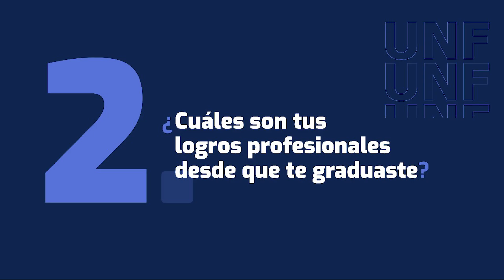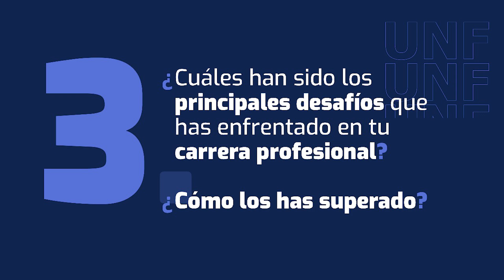Sergio Alexander Castillo Lozano - Alumni UNF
La Universidad Nacional de Frontera (UNF) 🏫, ubicada en Sullana, Piura 📍, se destaca por su excelencia académica 🎓 y por ofrecer a sus estudiantes una formación integral 📚 que los prepara para el éxito en el campo laboral 💼.
Sergio Alexander Castillo Lozano, Licenciado en Administración Hotelera y de Turismo con más de 6 años de experiencia en la gestión pública y privada. 🌍🏨
• Se encuentra estudiando una Maestría en Gestión Pública y Gobernabilidad 🎓📚
• Experto en liderazgo de equipos multidisciplinarios, desarrollo de estrategias empresariales y mejora continua de la eficiencia operativa. Focalizada en la implementación de soluciones innovadoras que promuevan el crecimiento sostenible y la competitividad de la empresa. 🚀📈
• Especialista Administrativo I, en la Sub Región de Salud Luciano Castillo Colonna-Sullana. 🏥🩺
• Desarrolló e implementó procesos de maestranza y mantenimiento en el Sector de Hidrocarburos para la empresa L.Brunella Motors Service E.I.L. 🛠️⚙️